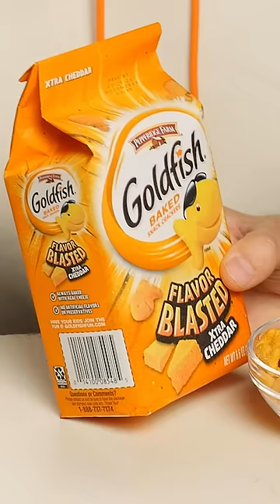Fancy Mouse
Mouserie Antcheesenette loves cheddar!